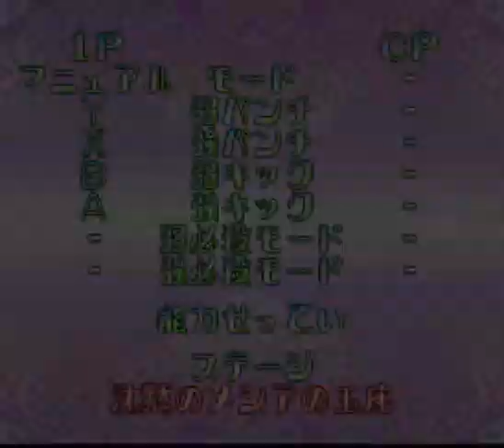Sailor Moon SuperS (SFC) - Sailor Mercury vs Super Sailor Chibi Moon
This is a gameplay from the SFC fighting game called "Bishoujo Senshi Sailor Moon SuperS: Zenin Sanka! Shuyaku Soudatsusen". I'm playing as Sailor Mercury fighting against Super Sailor Chibi Moon. It was played on ZSNES 1.36 emulator.